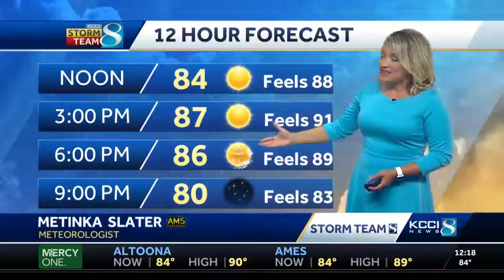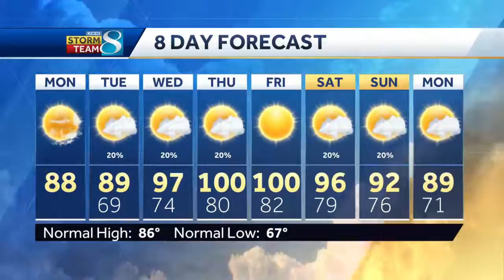Triple-digit highs ahead